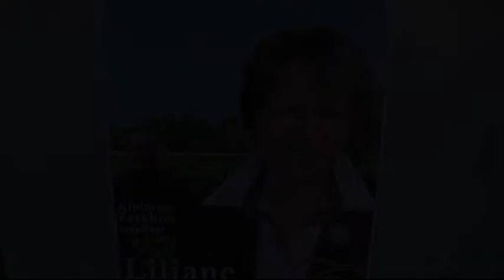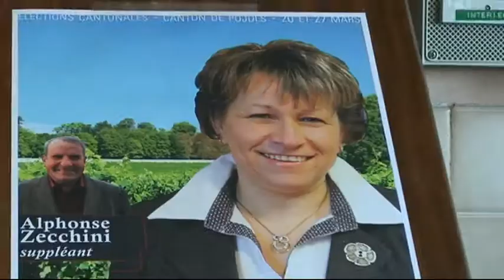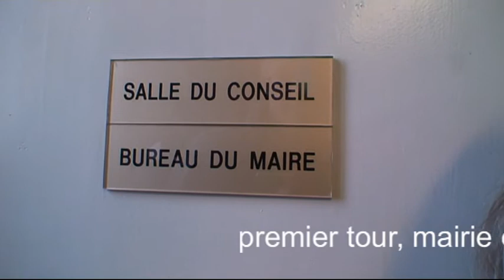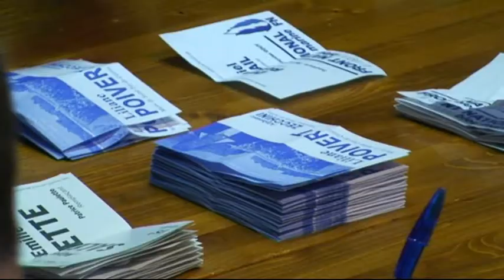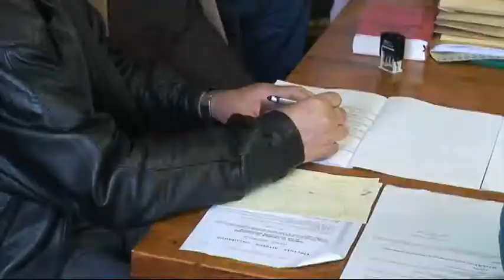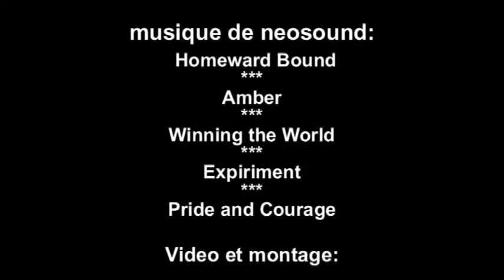2011 Elections Cantonales St.Pey de Castets (33) France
Theo Hoekstra filmt in 2011 op het gemeentehuis van St.Pey de Castets, de lokale verkiezingen van het dorp. Burgemeester Lilian POIVERT, wordt gekozen tot burgemeester.